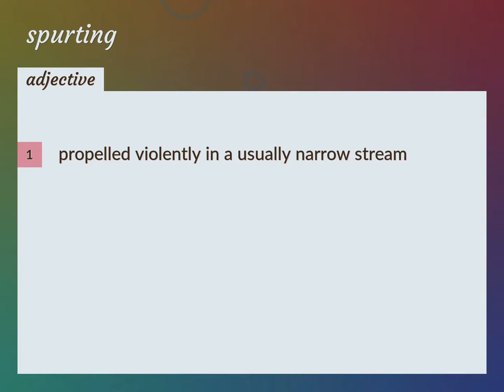Spurting | meaning of Spurting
What is SPURTING meaning?